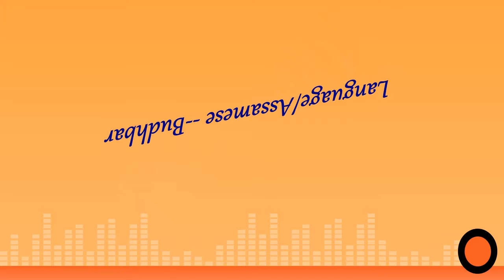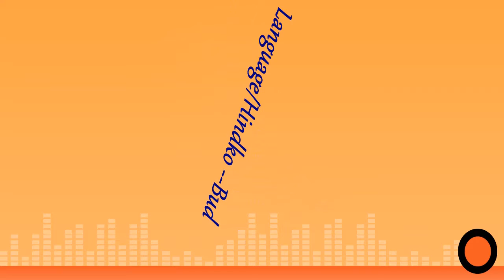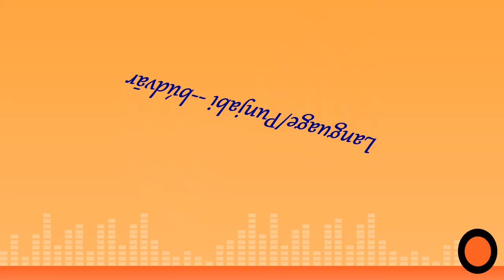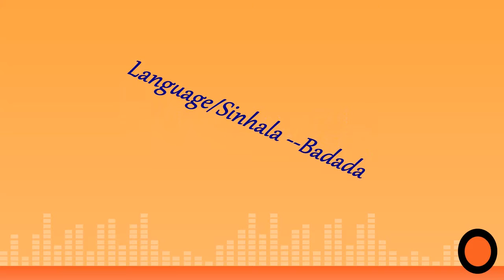Week days name in different languages Wednesday